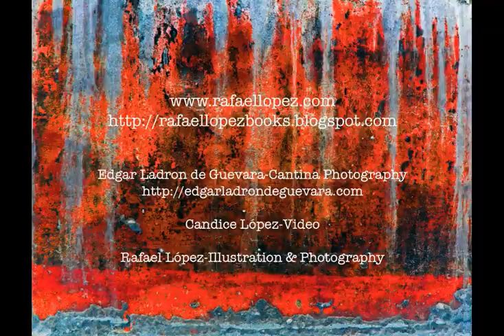Volver Volver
Live recording of Volver Volver at the Teatro Angela Peralta in San Miguel de Allende of Gil Gutierrez- guitar, Alberto Solis- voice, and Lorenzo Topano- trumpet. Original illustrations by Rafael López. Photography shot by Rafael López in San Miguel de Allende, Mexico and cantina photography by Edgar Ladron de Guevara in Mexico City.